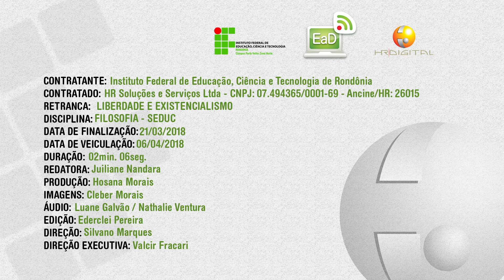Matéria Jornalistica - Liberdade e Existencialismo